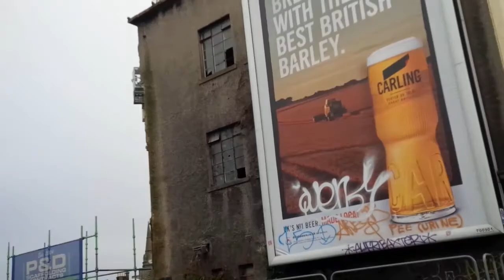New Development at Water of Leith